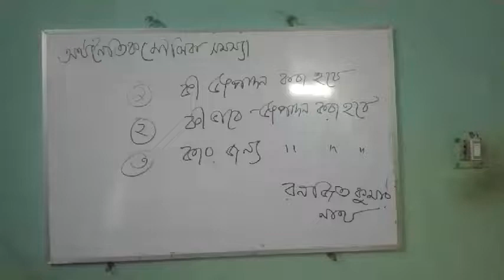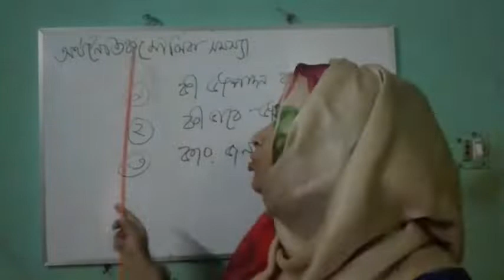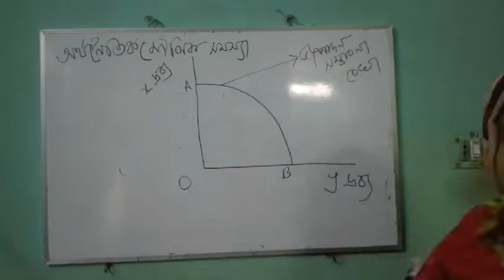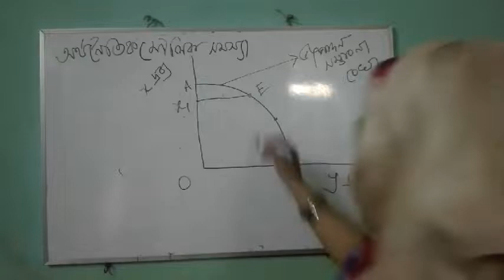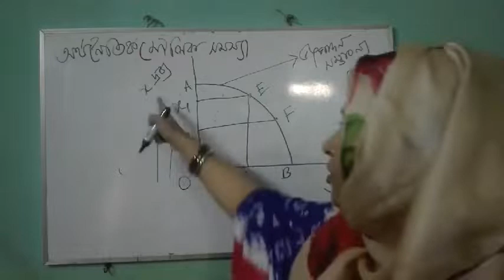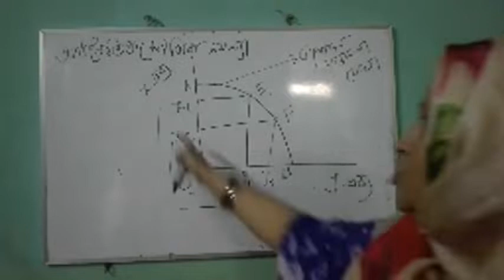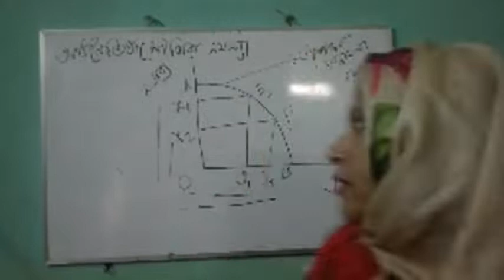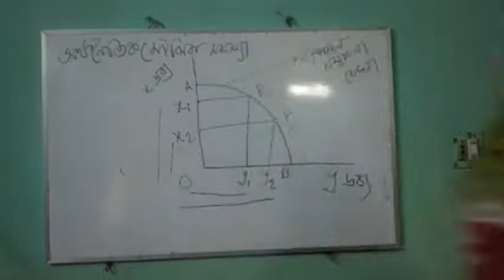একাদশ, অর্থনীতি ১ম পত্র,প্রভাষকঃ জান্নাতুল নাঈমা